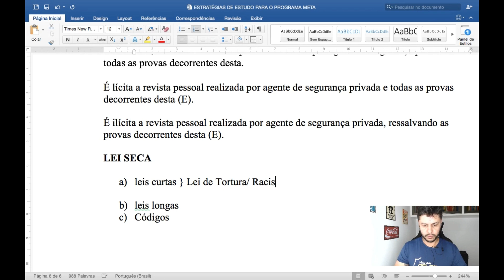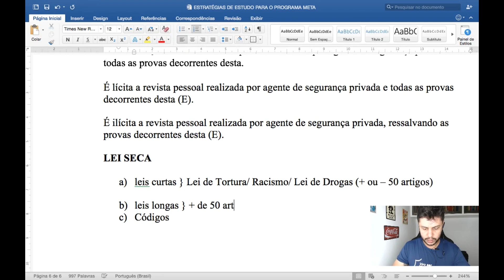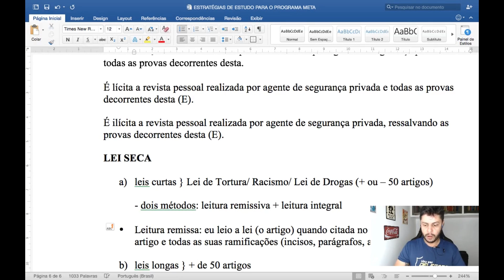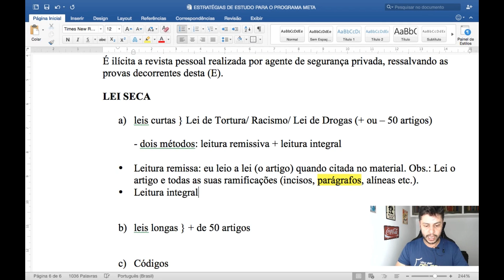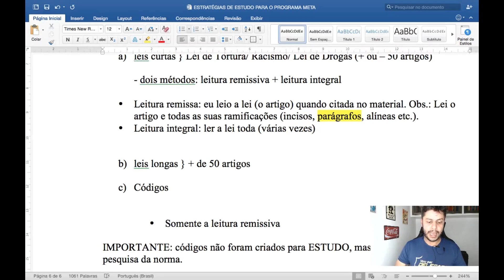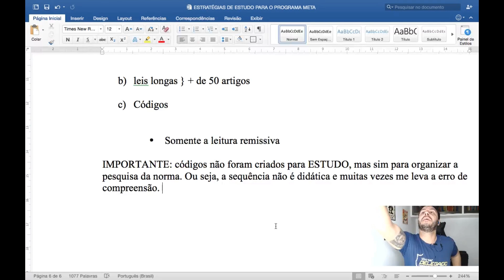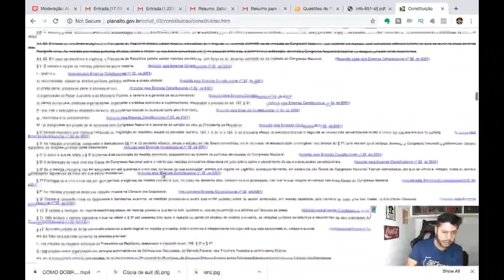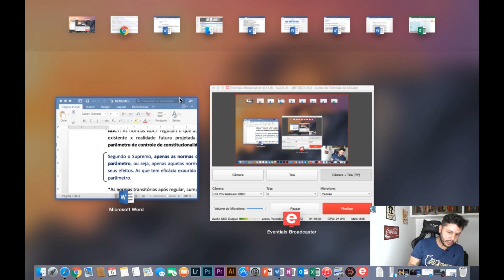Estudo de LEI SECA [como fazer...]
* Quer mais aulas gratuitas? Acesse Não é sonho é META! Acesse meu site e conheça todos os meus cursos